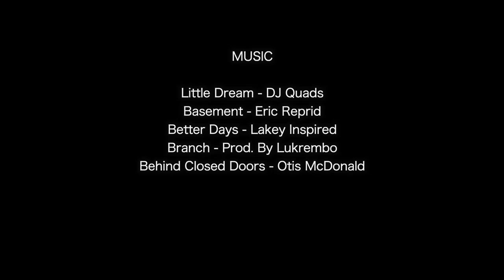We donated BLOOD DURING A PANDEMIC! and why YOU SHOULD TOO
Today is the first day of July, sooo Happy National Blood Donors Month! To start this month off, I dragged some friends along with me to donate blood in the Philippine Blood Center (PBC) to help raise awareness on the safety and need of blood donations even during a pandemic.

What's great about PBC is that even if it's a medical institution, visiting it is safe because it's not a hospital, and therefore you won't encounter any COVID-19 patient! Of course, they also make sure to follow proper protocols when it comes to social distancing, wearing of face masks, and proper disinfection!

Because our country spent the last few months in quarantine, the blood pack reserves of PBC have started to run low. As compared to 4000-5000 blood donations a month, it has gone down to only 10%, or about 400-500 donors a month. Hopefully now that quarantine measures have become more lenient, you can consider dropping by to donate! It only takes 20-30 mins of your time!

Hi! I'm Gio Ilagan, a medical student from Ateneo School of Medicine and Public Health!